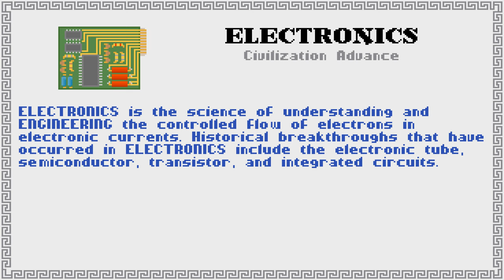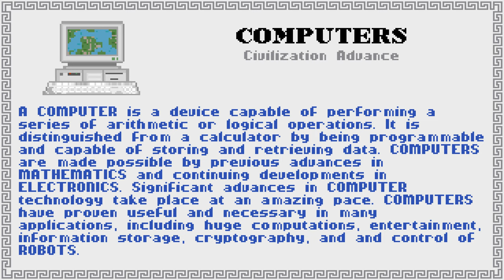Old Games - Civilization 1 / #10 / No Commentary (PC DOS 4K)